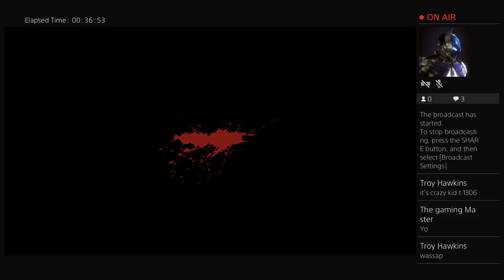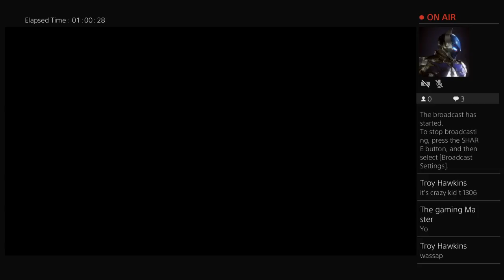Friday the 13th stream!!!!!